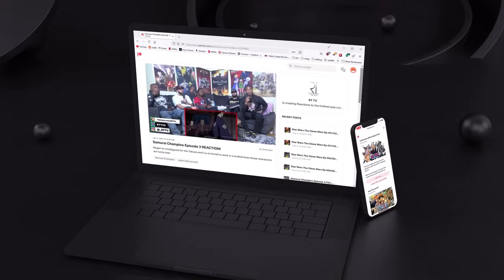Lilo & Stitch | Group Reaction | Movie Review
Join us as we watch the one of the classics lilo and stitch!
[Time Stamps]
00:00 Intro
00:11 Lilo and stitch
01:55 Reaction
21:40 Initial Thoughts